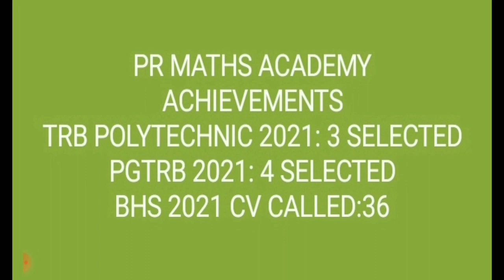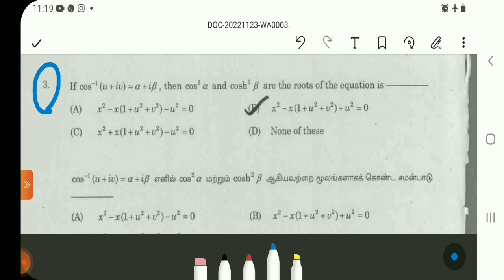TNPSC ASI/TRB POLYTECHNIC/PGTRB/SCERT/UGTRBMATHS/Combined Statistics/Short-cuts 27